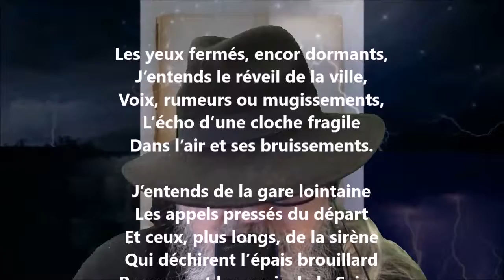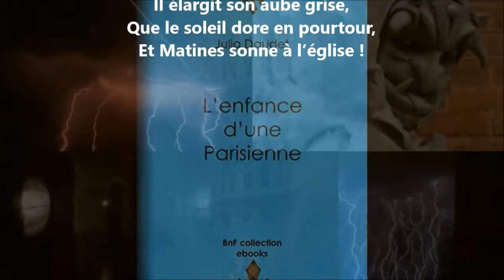Les yeux fermés, encor dormants... - Julia Daudet lu par Yvon Jean